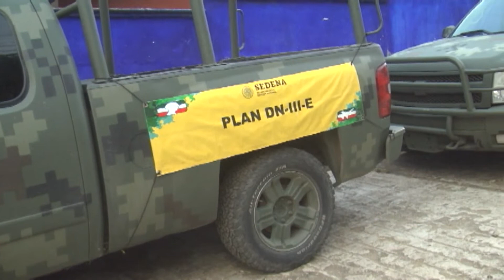Censo por beneficios de ayuda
Arranca censo para identificar a beneficiarios tres afectaciones por lluvias